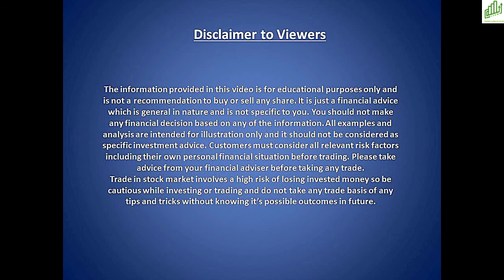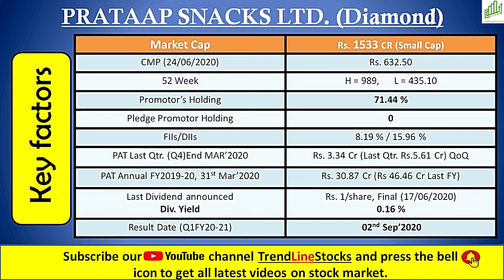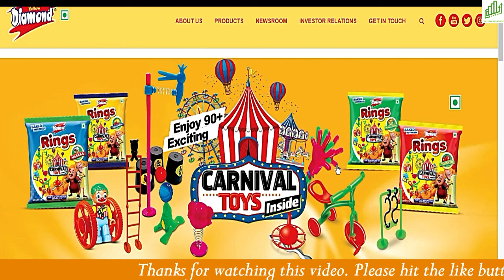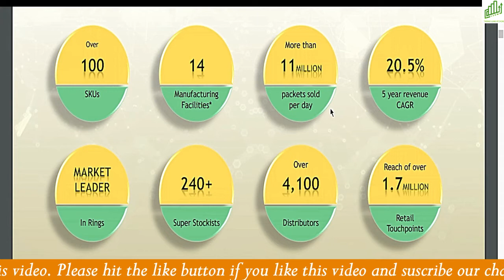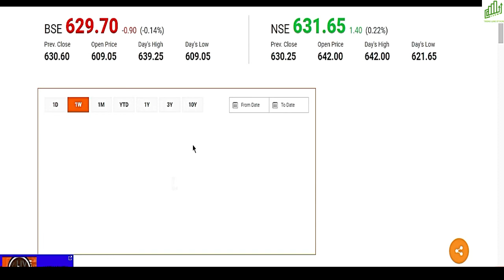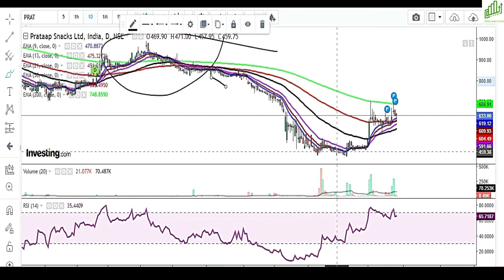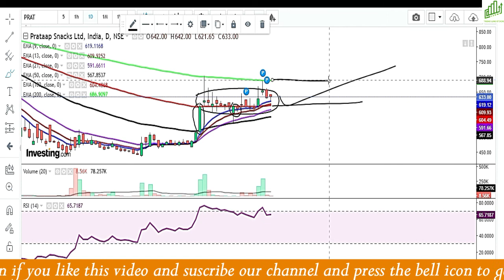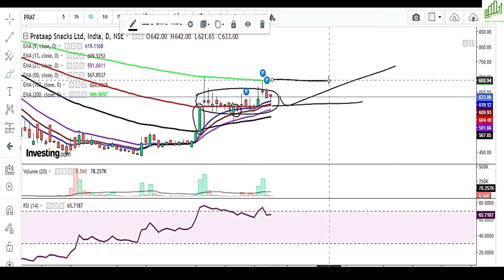DIAMOND CHIPS BEST STOCK I MULTIBAGGER SHARE I DIAMOND CHIPS I 5 सालों में 52% PROFIT PRATAAP SNACKS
Hello traders,

5 सालों में 52% का PROFIT
PRATAAP SNACKS SHARE LATEST UPDATE
PRATAAP SNACKS SHARE FOR LONG TERM
BEST SMALL CAP SHARE TO INVEST
DIAMOND CHIPS
FUTURE MULTIBAGGER